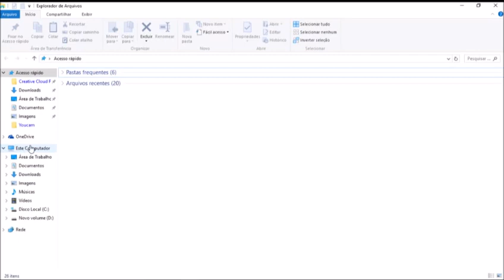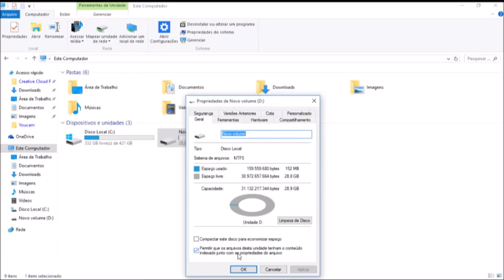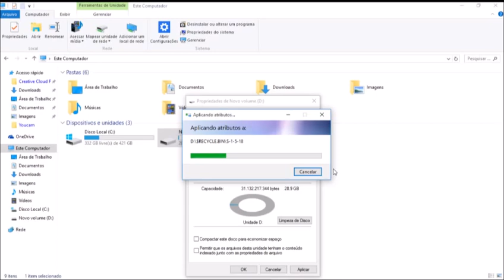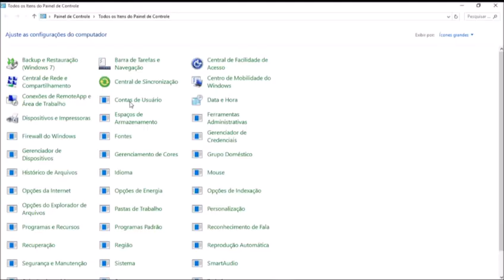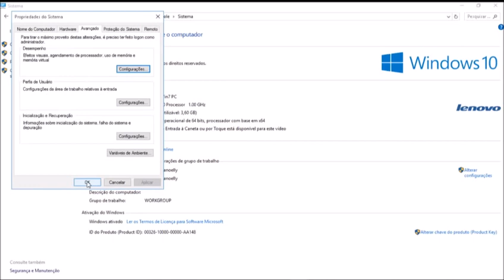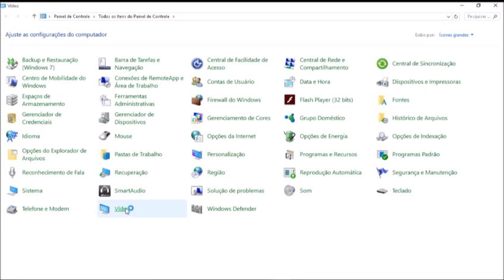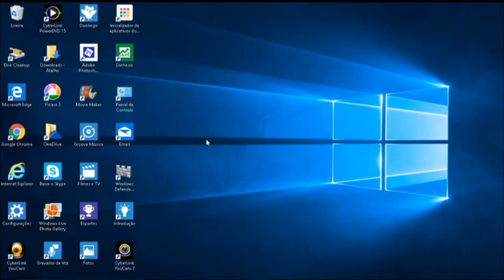Como aumentar a velocidade do seu Windows 10